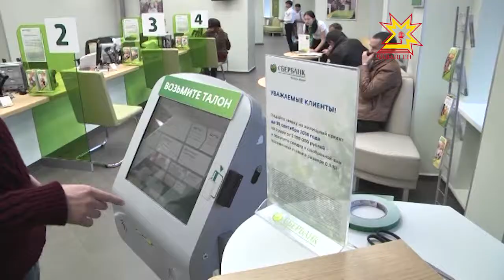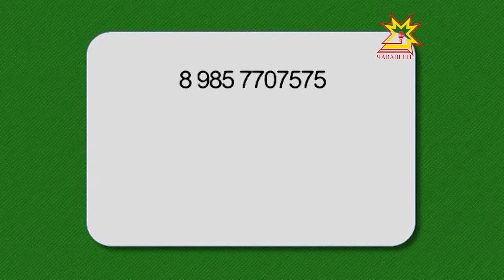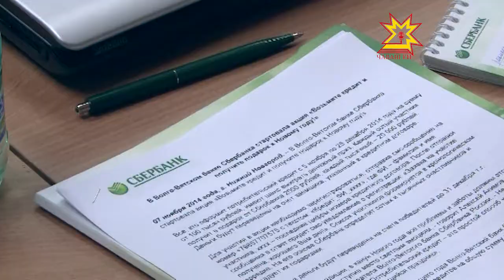Новогоднее предложение от Сбербанка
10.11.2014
В предновогодних настроениях всегда присутствует ожидание чуда.  Сбербанк, чутко реагируя на желания и потребности клиентов, каждый год старается удивлять их неожиданными подарками. О специальном новогоднем предложении банка  рассказал на брифинге заместитель председателя  Волго-Вятского банка Сбербанка России Алексей Акимов.